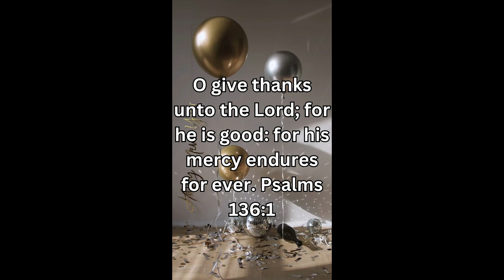Live a life of Gratitude | Daily Scripture Reading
Blessings Saints! I thank God for each and everyone of you that stop by my channel. I appreciate you so much and I hope God speaks to your heart and mind through these videos.

ETSY STORE

GIFTS/MAIL
PastorKims Corner
4258 NC Highway 49 S